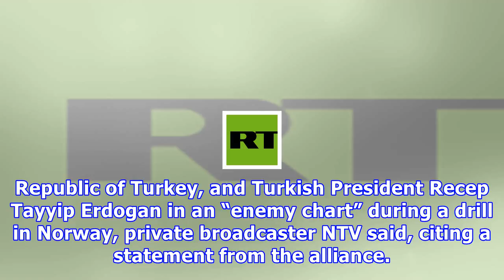erdoğan : Nato military officer fired for using picture of erdogan in ‘enemy chart’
Nato military officer fired for using picture of erdogan in ‘enemy chart’